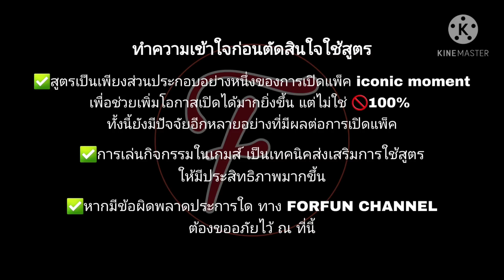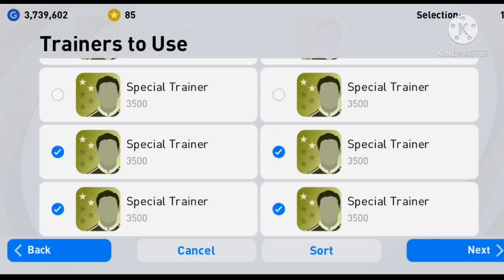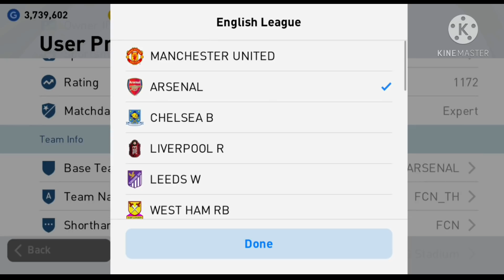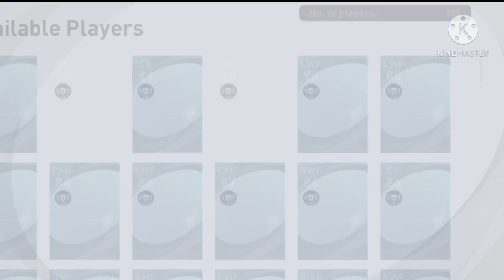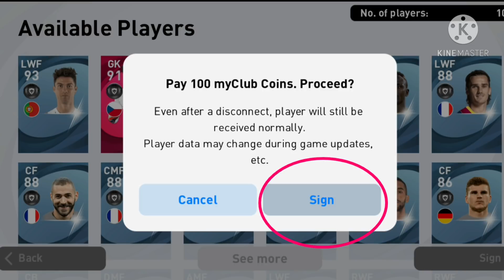สูตรเปิดแพ็ค ep.11 iconic moment Chelsea Fc pesmobile2021 (อ่านรายละเอียดเพิ่มเติมใต้คลิป)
⚽️สูตรเป็นเพียงส่วนประกอบอย่างหนึ่งของการเปิดแพ็ค iconic ช่วยเพิ่มโอกาสเปิดได้สูง แต่ไม่ใช่100%
⚽️เข้าเกมใหม่(ถ้างบเยอะ)เปิดเลยก็ได้ 300 ทอง จากนั้นเล่นออนไลน์หรือกับบอท 1-3 แมตก่อนเปิดทุกครั้ง
⚽️เปิดทีละ300ทอง แล้วออกไปเล่นกิจกรรม1-3แมต ค่อยกลับมาเปิดใหม่
⚽️900 ทองไม่มาให้หยุด
⚽️900 ทองต้องมาอย่างน้อย 1 คน ถ้าไม่ได้ให้ไปลองสูตรอื่น
⚽️ได้แล้วอย่าเปิดต่อ ไปเล่นออนไลน์/บอท ก่อน
⚽️ไม่ว่าสูตรถ้าไม่ออก เว้นช่วงเวลาบ้างอย่าใจร้อน
⚽️แพ็คนี้ผมเปิดช่วง 12.30 น. - 13.30 น.  12/3/2021